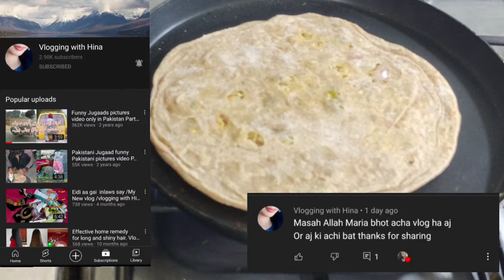Kia Sach main Kho deiny ky bad Cheez ki qadar hti hai🤔